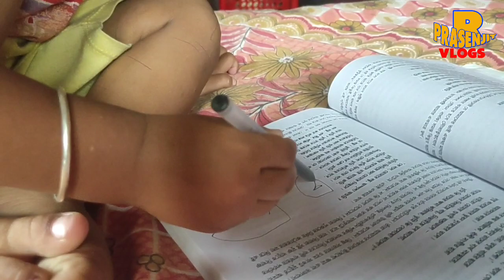Krishav Kothai Jachhe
This is my New Vlogs Channel Please Support the chennel